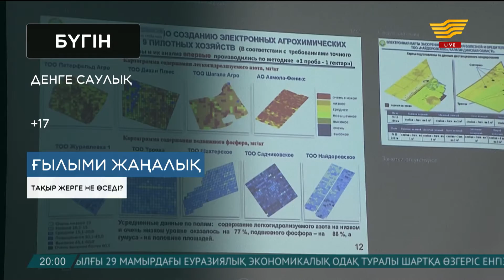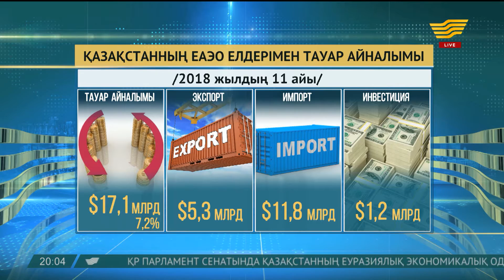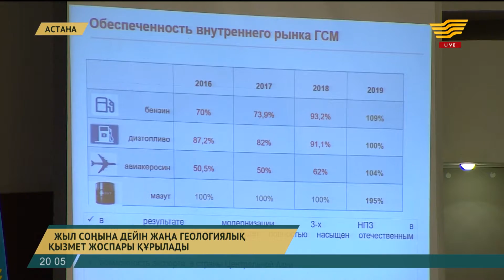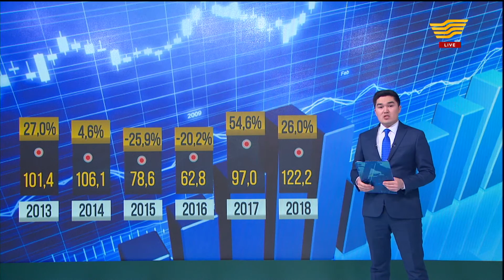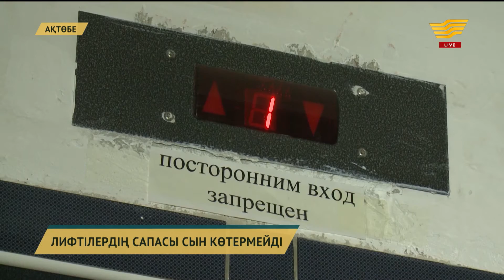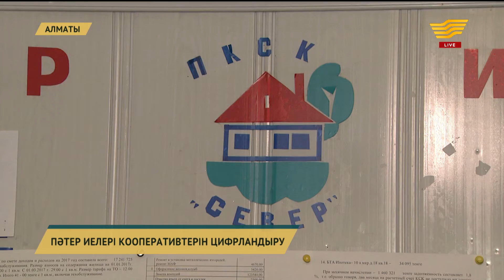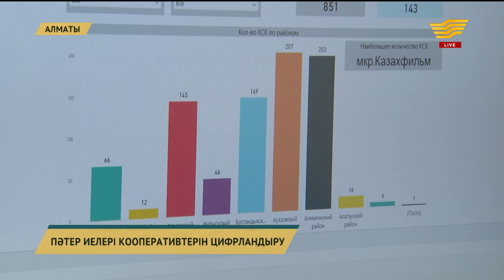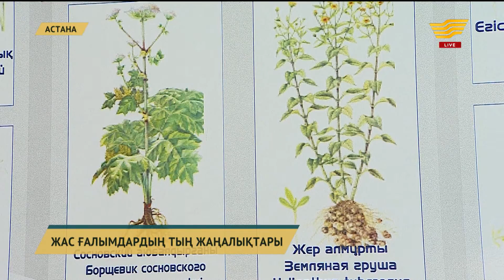8 ақпан 2019 жыл - 20:00 Қорытынды жаңалықтар